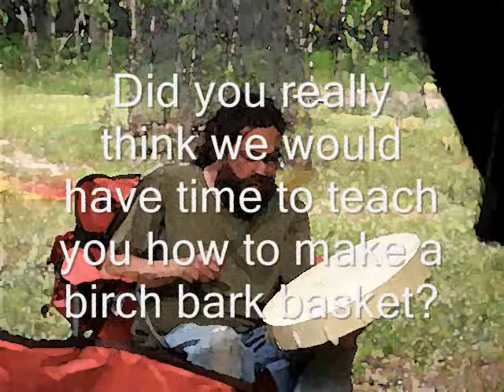HOW TO MAKE BIRCH BARK BASKET with original music track AT-ONEMENT (2001) by Austen Brauker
Original classic 2001 track AT-ONEMENT by Austen Brauker from his Physics album. Recorded entirely on a 12 string Yamaha acoustic guitar plus vocals. Recorded on a cassette 4 track Tascam. Austen is a member of the Little River Band of Ottawa Indians and teaches wilderness living skillsfrom a cultural perspective at a camp called INDIAN VILLAGE CAMP funded by the U.S. Department of Justice OJJDP-TYP programs.